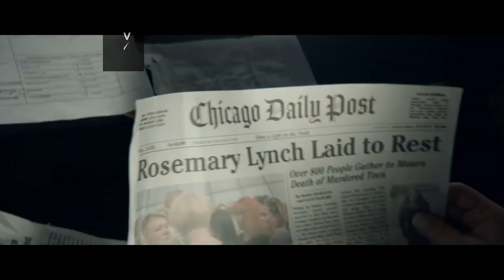Proven Innocent (FOX) "Can't Knock Me Down" Promo HD - Rachelle Lefevre, Kelsey Grammer legal drama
Emmy and Golden Globe Award winner Danny Strong (EMPIRE) partners with David Elliot (“Four Brothers”) to tell the emotional story of one woman’s fight for the innocence of others, as well as her own. PROVEN INNOCENT follows an underdog criminal defense firm led by MADELINE SCOTT (Rachelle Lefevre, “Under the Dome,” “A Gifted Man”), a fierce and uncompromising lawyer with a hunger for justice. There is no one who understands the power of setting an innocent person free more than Madeline. At age 18, she was wrongfully convicted, along with her brother, LEVI (Riley Smith, “Frequency”), in a sensational murder case that made her an infamous media obsession, a household name and a national cause célèbre. Madeline runs the firm with her partner, EASY BOUDREAU (Russell Hornsby, “Seven Seconds,” “Grimm”), the very lawyer who helped set her free after seven years in prison. Their team also includes investigator BODIE QUICK (Vincent Kartheiser, “Mad Men”) and communications director VIOLET BELL (Tony Award winner Nikki M. James, “BrainDead,” “The Good Wife,” “The Book of Mormon”), who runs a true-crime podcast that follows each investigation. While a hero and a victim to some, Madeline’s bold and bullish tactics earn her a number of enemies – especially GORE BELLOWS (Brian d’Arcy James, “13 Reasons Why,” “Spotlight”), the prosecutor who initially put her away and still believes in her guilt. Despite Bellows’ ceaseless quest to see her behind bars again, Madeline will continue to defend others, even as she fights to maintain her innocence and searches for the real killer in her own case.

» Watch Proven Innocent Fridays at 9:00pm on FOX
» Starring: Rachelle Lefevre, Kelsey Grammer, Russell Hornsby, Riley Smith